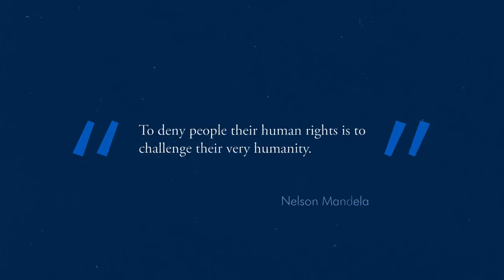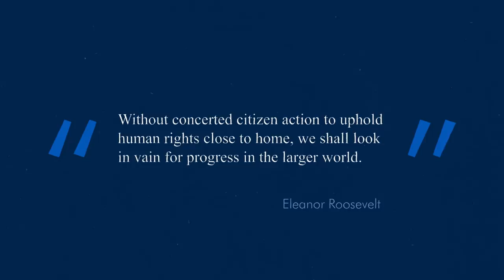It's time to stand up for rights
Adopted in 1948, the Universal Declaration of Human Rights establishes the equal dignity and worth of every person. Its principles are as relevant now as they were then.